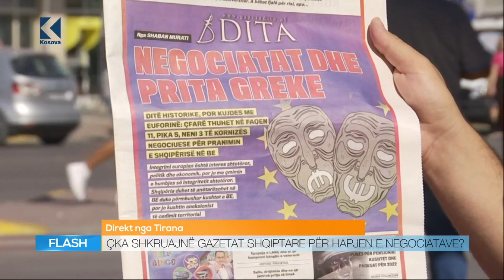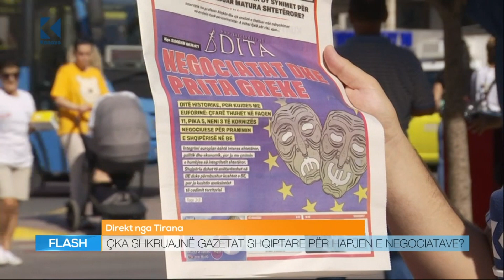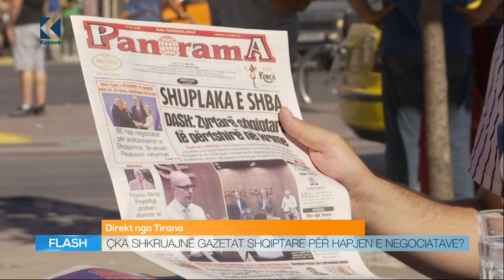Çka shkruajnë gazetat shqiptare për hapjen e negociatave? - 20.07.2022 - Klan Kosova